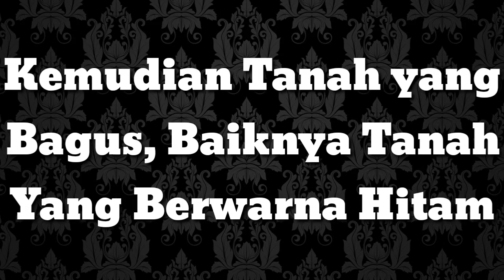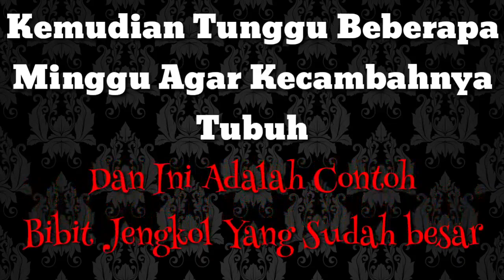CARA BUDIDAYA TANAMAN JENGKOL AGAR BERBUAH BANYAK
BUDIDAYA JENGKOL-FIKOH FIFO LOVERS HARUS COBA-PENDAPATANNYA RATUSAN JUTA